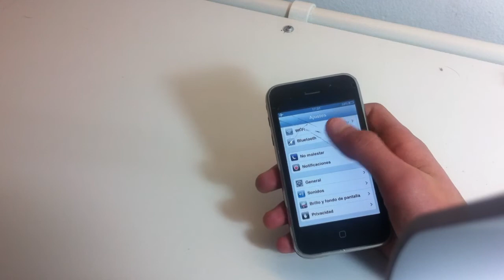Qué es un software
En este vídeo os explicamos qué es un software, para aquellos que se inicien en temas informáticos y tecnológicos

Channel PapeleraTV (Trash) ES